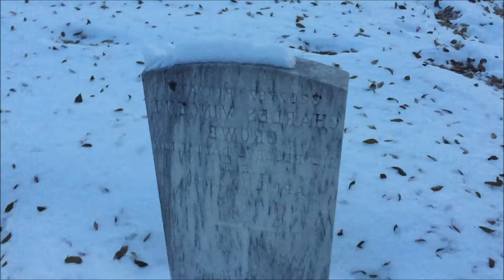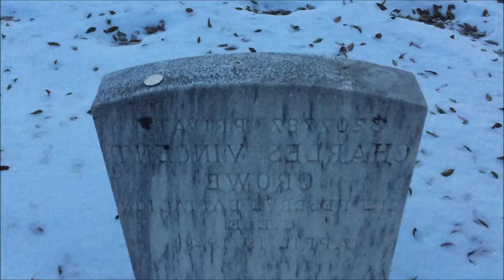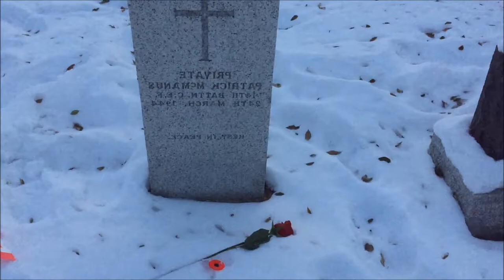Night of the Einherjar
Parts of my Ritual to honor the Einherjar